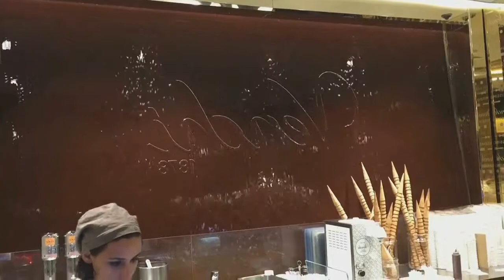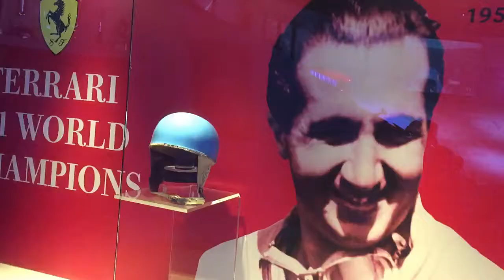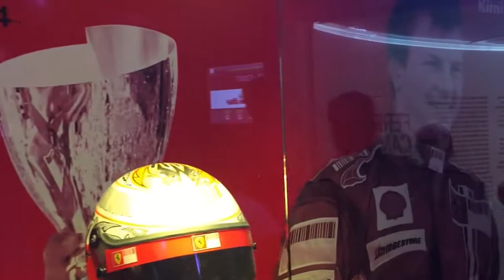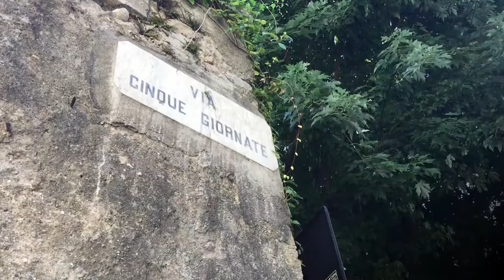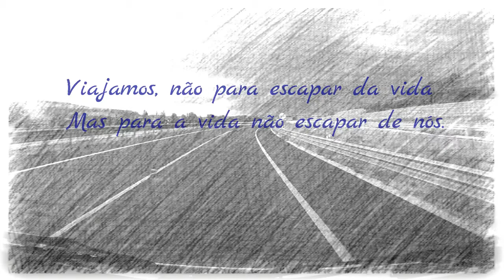Ferias Itália 2016